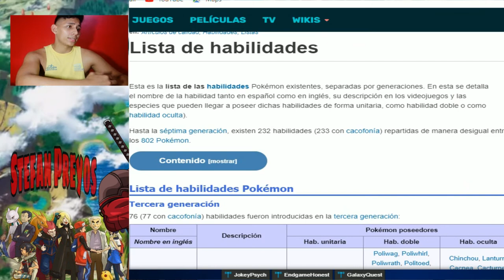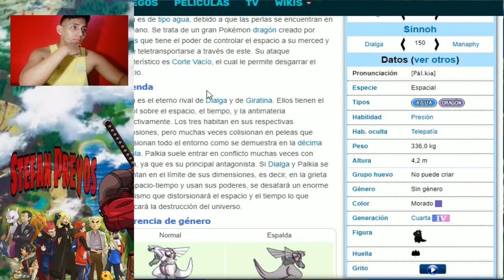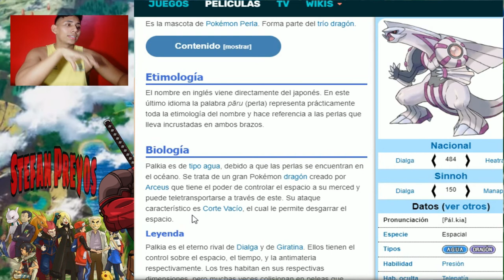📣Adelanto eventos de agosto [Palkia el nuevo LEGENDARIO] Pokémon Masters🎮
Llega la carta #12 al juego y con ella mucha información, nuevas formas de combatir y nuevos trajes!
🎮𝗣𝗼𝗸𝗲𝗺𝗼𝗻 𝗠𝗮𝘀𝘁𝗲𝗿